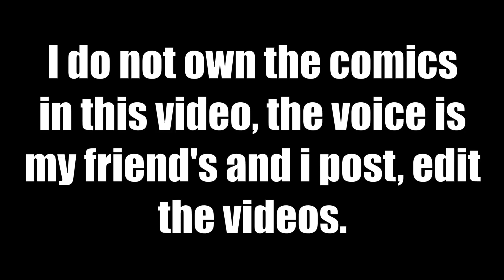Lumity - The wolf wizard and the human "Part 16" (Comic FanDub) | lucystudiodraw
Bored #468